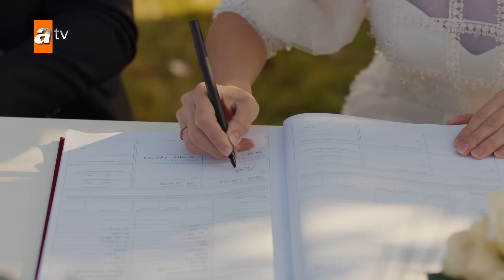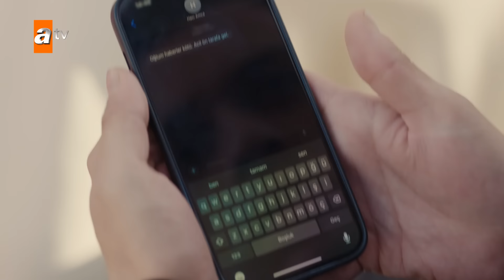Mercan ve Ali EVLENDİ! - Ateş Kuşları 37. Bölüm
Mercan ve Ali Eyüboğlu Konağı'nda dünya evine girdi.

Ateş Kuşları 37. Bölüm Özeti:
GÜLAYŞE’NİN PEŞİNDE
Sultan’ın peşinde olan Turgut Gülayşe’yi kaçırır! Gülayşe’nin hayalleriyle yeniden hayata tutunan Barbaros uyanır ancak başında günlerce bekleyen yaşama dönme sebebi Gülayşe yoktur! Şimdi onu durdurmak için yerle gök birleşse bile Barbaros hasta haliyle yataktan çıkıp Gülayşe’nin peşine düşecektir! Peki, Gülayşe’yi kurtarabilecekler mi? Ya onu ararken daha dün ayaklanmış Barbaros’un bedeni bu yükü kaldıramayacak olursa?

ATEŞ KUŞLARI İÇİN YİNE SEÇİM VAKTİ!
Ateş Kuşları büyük bir seçimin eşiğinde. Gülayşe’yi almak için Sultan’ı verecekler mi? Zaten istemediği ailesi ona bu ihaneti yaparsa, Sultan yaptığı her şeyde haklı çıkmaz mı? Ateş Kuşları birini daha Kara gibi geride bırakabilirler mi?

İMKANSIZ AŞK ARTIK MÜMKÜN!
Sonunda beklenen gün gelir! Sokak çocukları gelenekleri çok bilmeyebilir ama eğlenmeyi dibine kadar biliyorlar! Hacer Ağa işin gelenek görenek kısmını hallederken Ateş Kuşları için kına gecesi neşeyle geçer. Gözlerinin önünde büyüyen dillere destan imkansız aşk artık mümkün!

NİKAHA GÖLGE DÜŞÜYOR!
Uzun zamandır beklenen nikahın sonunda herkesin kanını donduracak bir sürpriz onları beklemektedir! Yoksa bu güzel günün üzerine gölge mi düşecektir?

AŞK İTİRAFI!
Barbaros uyanırsa Sare, Zafer’e onu sevdiğini söylemeye söz vermişti. Barbaros uyandığına göre aşklarını itiraf edecekler mi?

Yapım: Bozdağ Fi̇lm
Yapımcı: Mehmet Bozdağ
Proje Tasarım & Senaryo: Ayşe Ferda Eryılmaz & Nehir Erdem
Yönetmen: Bülent İşbilen
Oyuncular: İlayda Alişan (Gülayşe), Hande Soral (Mercan), Burak Tozkoparan (Barbaros), Görkem Sevindik (Ali), Emin Gürsoy (Hacı Hafız), Gonca Cilasun (Hacer), Tuncer Salman (Ragıp), Ahmet Saraçoğlu (Çatal), Erdem Şanlı (Zıpkın), Emir Çubukçu (Sabit), Ali Önsöz (Kara), Ergül Miray Şahin (Sare), Naz Sayıner (Sultan), Rozerin Aydın (Emine), Umut İnan (Çocuk Ali), Almira Albay (Çocuk Mercan), Fuat Fatih Odabaşı (Çocuk Sabit), Berke Obuz (Çocuk Zıpkın), Umut Ege Baştemur (Çocuk Kara), Kaan Sevi (Cemal), Görkem Doğan (Pamir)